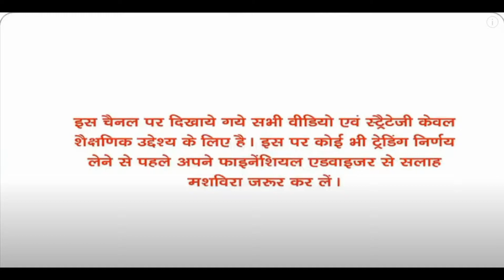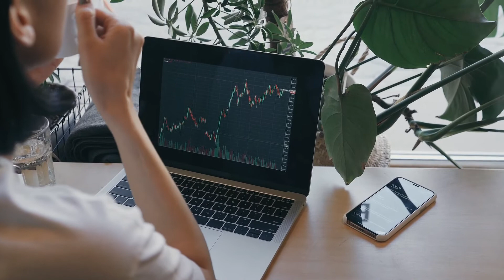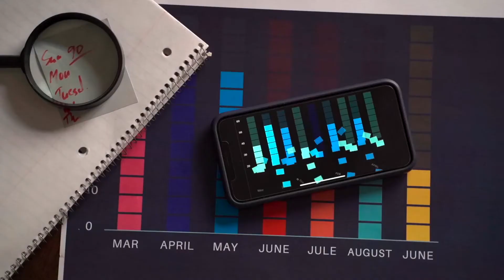Kabra Extrusion Technik Limited